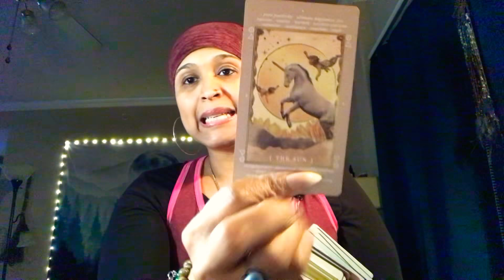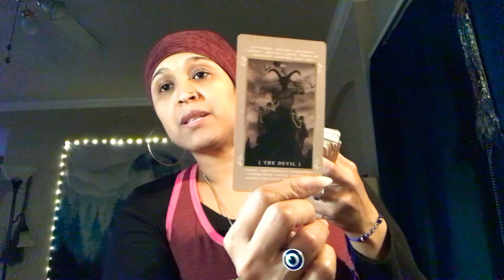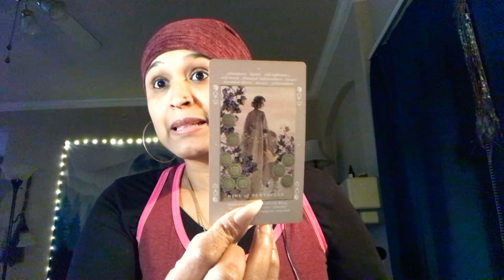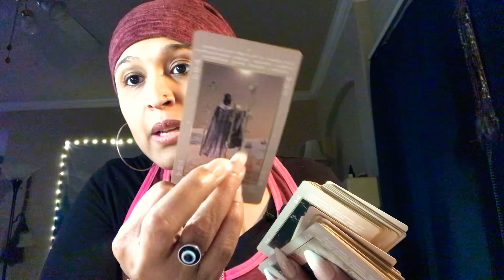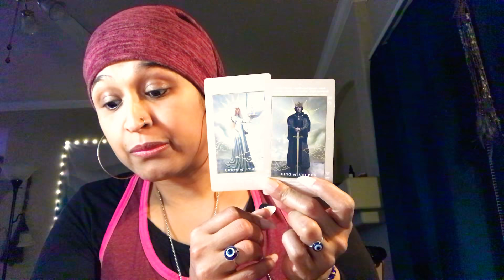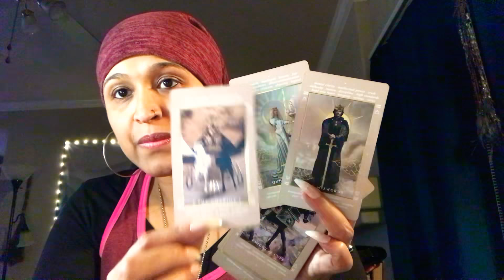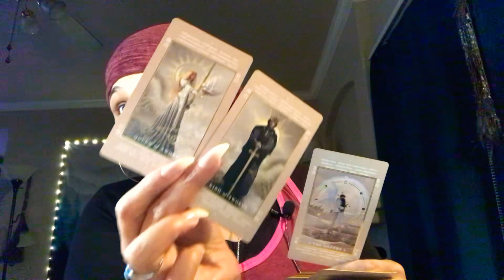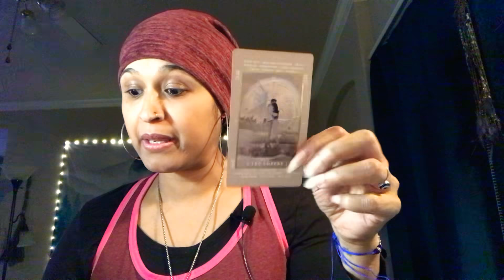CAPRICORN WARNING! PAST PERSON MAY BE SCHEMING TO PREVENT YOU FROM BEING WITH YOUR TRUE LOVE.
Xoxo,
Nay

🔮🔮🔮TO PURCHASE A GENERAL READING VISIT MY NEW ETSY STORE🔮🔮🔮

Florida Water 3 Pack
Florida Water 6 Pack
Sage Bundle 3 Pack
Palo Santos 10 sticks
Home Cleansing & Smudge Kit
Dragon's Blood Sage Smudge Sticks 3 Pack
Sage Smudge Spray with Lavender
White Sage and Rose Smudge Spray
Energy Shield Palo Santo and White Sage Smudge Spray

The Everyday Enchantment Tarot: Finding Magic in the Midst of Life
Empowering Questions Cards
60 Affirmation Cards with Thought Provoking Empowering Questions. Mindfulness cards for Group and Self Therapy
Intuitive Life-Coaching Oracle Cards
Soul Coaching Oracle Cards: What Your Soul Wants You to Know
Shamanic Healing Oracle Cards
Energy Oracle Cards
Lovers Oracle
Light Seer’s Tarot
The Romance Angels Tarot Oracle Cards Deck
Self Love Oracle
Let Go Oracle Cards
Prism Oracle: Tap into Your Intuition with the Magic of Color
Thera-pets: 64 Emotional Support Animal Cards
The Sacred Creators Oracle.
Angel Answers
The Empath's Empowerment Deck
The Healing Mantra Deck
Divine Abundance

RIDER WAITE IS RECOMMENDED FOR PEOPLE FIRST LEARNING TAROT
RIDER-WAITE TAROT IN A TIN

Books
101 Empowering Questions Book
Self Love: Finding Peace and Happiness
Self Love Journal
The Ultimate Guide to Tarot: A Beginner's Guide
Negative Self-Talk and How to Change It